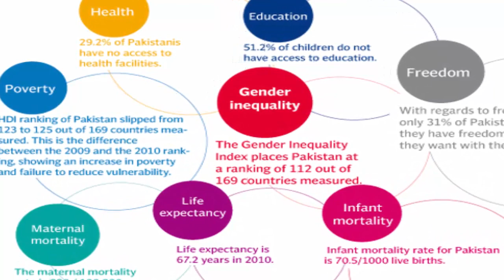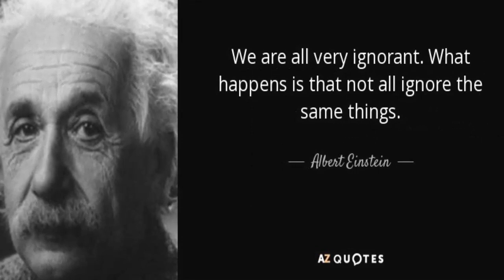Some Disabled Scientists Who Made Outstanding Contributions to Science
In this video interesting information about great scientists have been shared who made great contributions in the world of science. some disabled scientists who instead of complaining, fought with their disability and proved that they have potential to do outstanding things and so they possess to have an outstanding place in the hearts of people who take the stories of these great people as inspirational. This video discusses inspirational stories of einstein, thomas edison, temple grandin and stephen hawking. On my youtube channel interesting informative, educational and inspirational stories can be found.